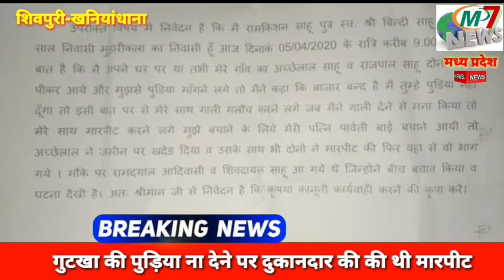खनियांधाना फरियादी की शिकायत पर पुलिस अधीक्षक ने थाना प्रभारी सुधीर सिंह कुशवाहा को किया लाइन अटैच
MP7news.in